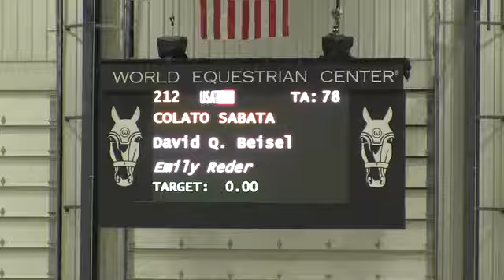Video of COLATO SABATA ridden by DAVID Q. BEISEL from ShowNet!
COLATO SABATA ridden by DAVID Q. BEISEL at World Equestrian Center Winter Classic #6.  This round is from class 483, $25000 WORLD EQUESTRIAN CENTER GRAND PRIX REGIONAL STANDARD and finished 1 of 12.